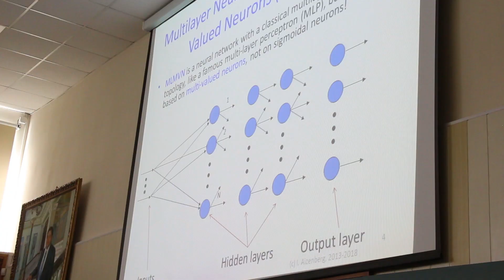Професор Ігор Айзенберг у ХНУРЕ